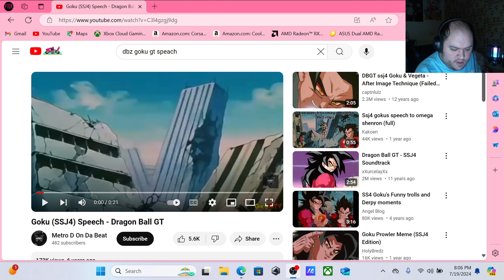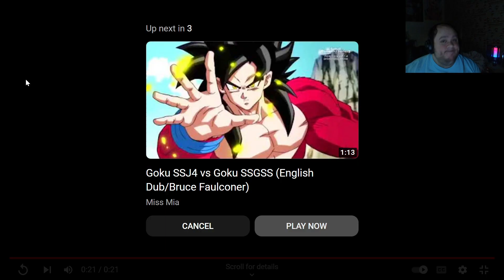Just a Test Stream lol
Sorry, the game was louder than me was just testing it on a small device so the settings is off next video everything will be fixed geting laptop